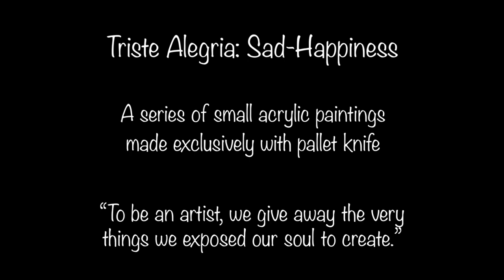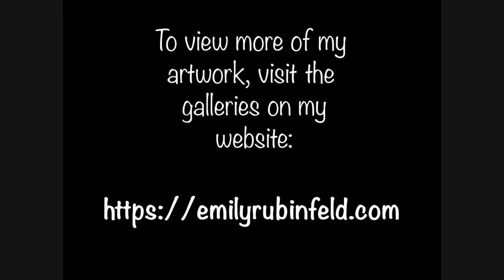Triste Alegria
A series of small acrylic paintings made exclusively with pallet knife. to see more on my Triste Algeria paintings.